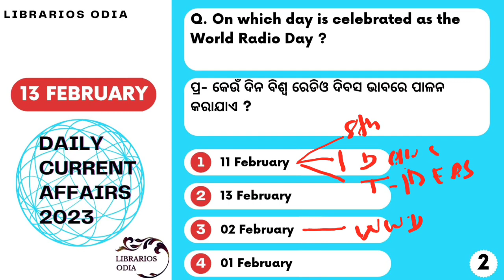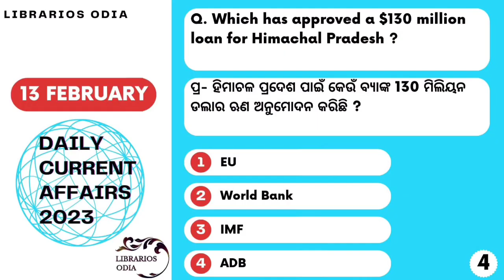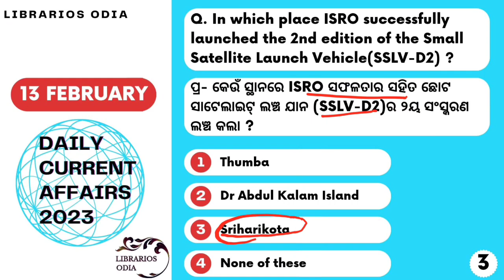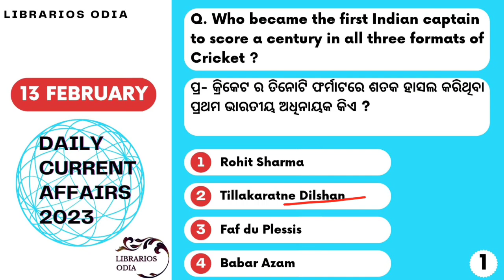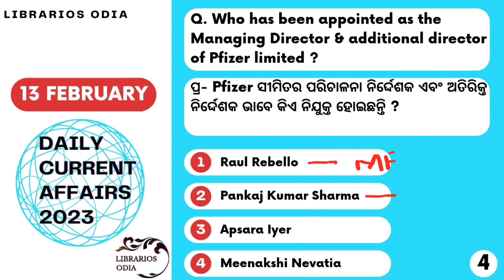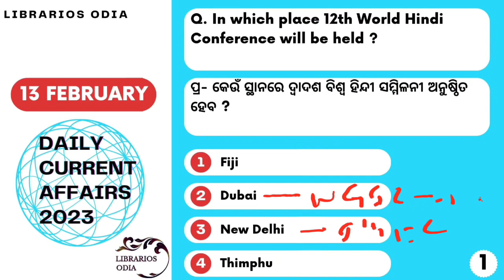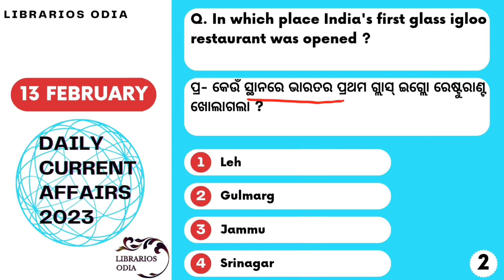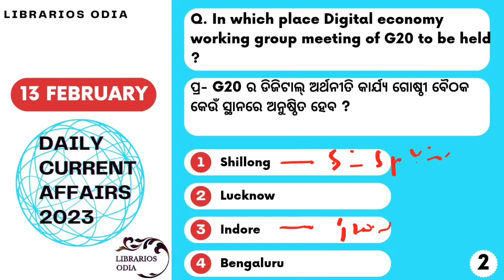13 FEBRUARY 2023 DAILY CURRENT AFFAIRS IN ODIA | SAMBALPURI | LIBRARIOS ODIA...